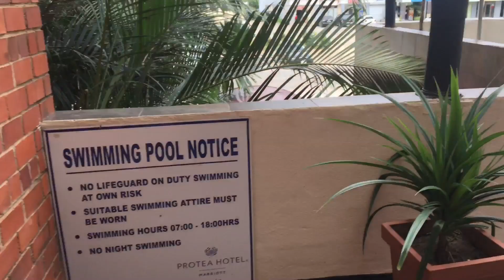I missed the motor rally // Saturday vlog 4 / Zambian youtuber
Saturday was motor rally day and guess who missed it 🤣🤣🤣
Hello there! This Saturday vlog I got up to the skate park for moral support to fellow youtubers from solgang, had a quick stop at the protea Mariot hotel to meet my sista. Got to the show grounds right when the rally was over 🤷🏾‍♀️ nyeay do watch the vlog to the end 😉

Make it even more interesting by commenting below!

Let’s connect
Instagram & twtter @nthombi__